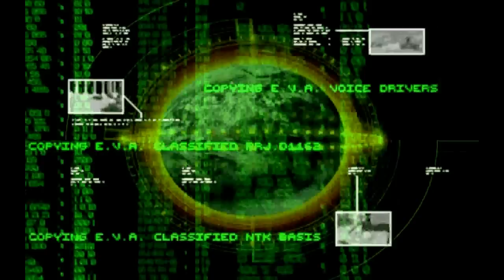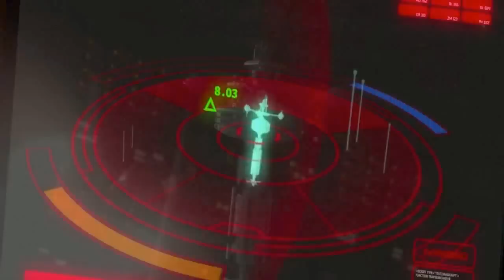The Chronicles of Kane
A little video to commemorate Command & Conquer's 17th anniversary. Sort of like a summary of Kane's journey throughout the Tiberian storyline, a Nodumentary as I like to call it =P Music is by a brilliant british band called Pendragon.

Songs used (In order of appearance):
Feeding Frenzy
Skara Brae
Comatose (II Space Cadet)
Indigo